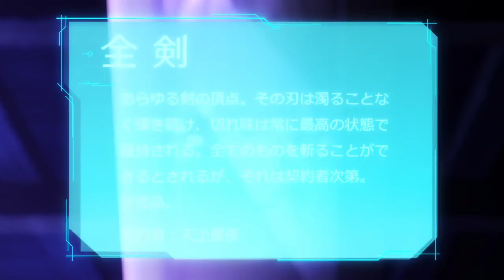[Isekai Cheat Skill AMV] - Head Down (NEFFEX)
►Bringing high quality content, the channel SoulKing941 is happy to add value to the anime community. With anime music videos

►INFO: [Isekai Cheat Skill AMV] - Head Down (NEFFEX)

►Watch in 4k 2160p/60FPS
► Made by: soulking941

0:00- [Isekai Cheat Skill AMV] - Head Down (NEFFEX)
1:24- END